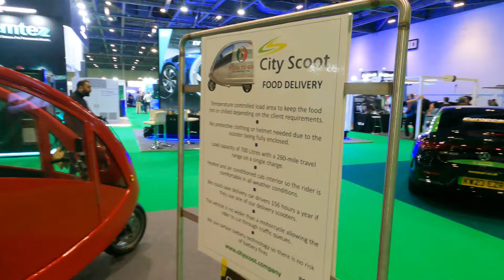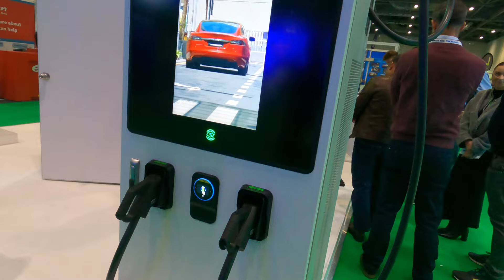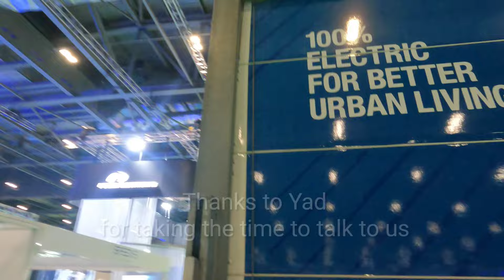An Unexpected EV Show - Surprisingly EV Trucks are Awesome